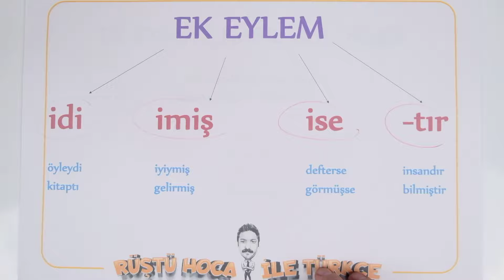32) Ek Eylem / RÜŞTÜ HOCA